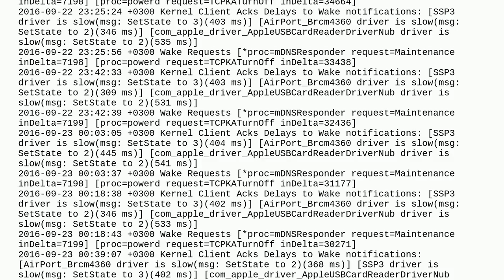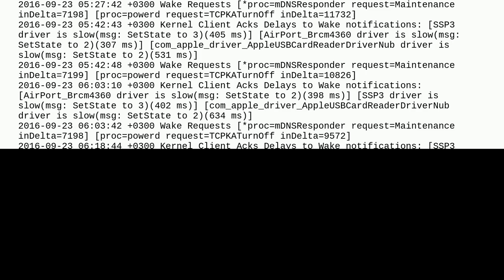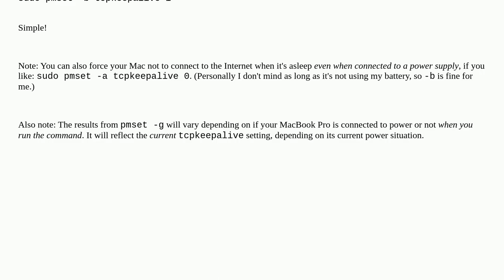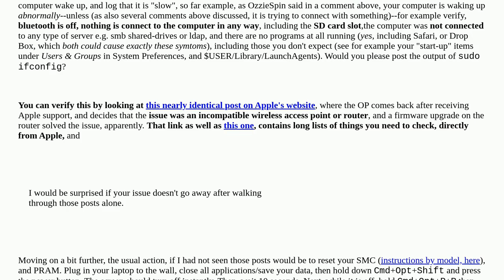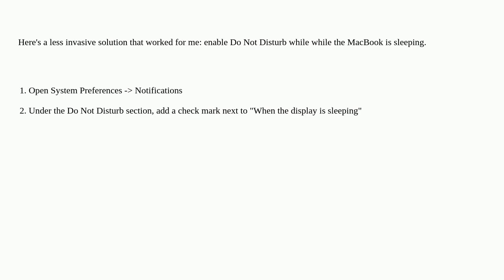Apple: MacBook Pro 13 with Retina display consumes 10% battery overnight with the lid closed, is ...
MacBook Pro 13 with Retina display consumes 10% battery overnight with the lid closed, is this normal?

A special thanks goes out to the community

  battery macbook-pro